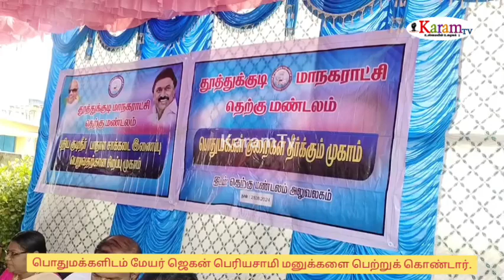பொதுமக்கள் மேயரிடம் மனு: உடனடி தீர்வு; பொதுமக்கள் மகிழ்ச்சி!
karamtv தூத்துக்குடி மாநகராட்சி சார்பில் தெற்கு மண்டலத்தில் மக்கள் குறைதீர்க்கும் கூட்டம்; மாநகராட்சி மேயர் ஜெகன் பெரியசாமி கலந்து கொண்டு ஏராளமான பொதுமக்களிடம் கோரிக்கை மனுக்களை பெற்றுக் கொண்டார்; மழை வெள்ளம் தேங்காதவாறு இருக்கும் வகையில் முன்னெச்சரிக்கை நடவடிக்கை எடுக்கப்பட்டுள்ளதாக மேயர் ஜெகன் பெரியசாமி தெரிவித்துள்ளார்

தூத்துக்குடி மாநகராட்சிக்கு உட்பட்ட பகுதிகளில்  தமிழக முதலமைச்சர் மு க ஸ்டாலின் வழிகாட்டுதலின் பேரில் பொதுமக்களின் கோரிக்கைகளை விரைந்து முடிக்கும் வகையில் ஒவ்வொரு வாரமும்  மண்டலம் வாரியாக கோரிக்கைகளை கேட்டு அறிந்து உடனடியாக நிவர்த்தி செய்யும் வகையில்  மக்கள் குறை தீர்க்கும் முகாம் நடைபெற்று வருகிறது.

 அந்த வகையில் தூத்துக்குடி மாநகராட்சி தெற்கு மண்டல அலுவலகத்தில் நடைபெற்ற  இந்த மக்கள் குறை தீர்க்கும் முகாம் தூத்துக்குடி மாநகராட்சி ஆணையர் மதுபாலன் தலைமையில் தூத்துக்குடி மாநகராட்சி மேயர் ஜெகன் பெரியசாமி கலந்து கொண்டு பொதுமக்களிடம் கோரிக்கை மனுக்களை பெற்றுக்கொண்டார்.

 தெற்கே மண்டலத்திற்குட்பட்ட  15 வார்டுகளை சேர்ந்த
 பகுதிகளில் வசிக்கும் பொதுமக்கள் கலந்து கொண்டு சொத்து வரி நிர்ணயம், சொத்துவரி பெயர் மாற்றம், திருத்தங்கள், புதிய குடிநீர் இணைப்பு, தண்ணீர் கட்டண பெயர் மாற்றம், தண்ணீர் உபயோக கட்டண விகிதங்கள் மாற்றம், கட்டிட அனுமதி, ஆக்கிரமிப்புகள் அகற்றுதல், பொதுச் சுகாதாரம், உரிமை ஆணை கட்டணங்கள், தொழில்வரி, பாதாள சாக்கடை உள்ளிட்ட மாநகராட்சி சேவை குறித்து கோரிக்கை மனுக்களை  வழங்கினார்கள் உடனே தீர்வு காணக்கூடிய மனுக்களுக்கு உடனே தீர்வு காணும் பணிகளும் நடைபெற்றன.

அந்த வகையில் மனு அளித்த 15 நிமிடத்தில் பிறப்பு சான்றிதழ், சொத்து வரி பெயர் மாற்றம் குடிநீர் கட்டண முகவரி மாற்றம் உள்ளிட்ட மனுக்களுக்கு உடனே தீர்வு காணப்பட்டு அதற்கான ஆணைகளை மாநகராட்சி மேயர் ஜெகன் பெரியசாமி மனு அளித்தவர்களிடம் வழங்கினார்.

இந்த கூட்டத்தில் மட்டும் 100க்கும் மேற்பட்ட மனுக்கள் பெறப்பட்டு அதற்கு தீர்வு காண நடவடிக்கைகள் எடுக்க உத்தரவிட்டார்.

இந்த கூட்டத்தில் மாநகராட்சி தெற்கு  மண்டல தலைவர் வழக்கறிஞர் பாலகுருசாமி,    மாநகராட்சி செயற்பொறியாளர் சரவணன்,  துணை ஆணையர் ராஜாராம்,  உதவி ஆணையர் கல்யாணசுந்தரம்,  மற்றும் மாமன்ற உறுப்பினர்கள் மாநகராட்சி அதிகாரிகள் உள்ளிட்ட ஏராளமானோர் கலந்து கொண்டனர்.

பின்னர் மேயர் ஜெகன் பெரியசாமி செய்தியாளரிடம் பேசும்போது

தூத்துக்குடி மாநகராட்சியில் உள்ள நான்கு மண்டலத்தில் உள்ள பொது மக்களுக்கும் குறைகளை தீர்க்கும் வகையில் தொடர்ச்சியாக வாரம் தோறும் குறை தீர்க்கும் முகாம்கள் நடத்தப்பட்டு வருகிறது இது மக்கள் மத்தியில் நல்ல வரவேற்பு பெற்றுள்ளது.  இதில் வரக்கூடிய கோரிக்கைகள் அனைத்தும் விரைவாக நடவடிக்கை எடுக்கப்பட்டு வருகிறது அதுபோல் தூத்துக்குடி மாநகராட்சியில் மட்டும் சுமார் 2000 சாலைகள் புதிதாக போடப்பட்டுள்ளது மேலும் தூத்துக்குடி மாநகராட்சி பகுதியில் வரும் மழைக்காலத்தில் மழை வெள்ளம் தேங்காதவாறு புதிய நடவடிக்கைகள் எடுக்கப்பட்டுள்ளது புதிதாக மழை நீர் வடிகால்வாய்கள் அமைக்கப்பட்டுள்ளது மேலும் கோரம்பள்ளம் குளத்துக்கு வரக்கூடிய மழை வெள்ளநீர் விரைவாக கடலுக்கு செல்லும் வகையில் கால்வாய்கள் தூர் வாரும் பணிகளும் சீரமைப்பு பணிகளும் நடைபெற்று வருகிறது இதன் காரணமாக பெருமழை பெய்தாலும் தூத்துக்குடியில் மழை நீர் தேங்காது முன்னெச்சரிக்கை நடவடிக்கை எடுக்கப்பட்டுள்ளதாக தூத்துக்குடி மாநகராட்சி மேயர் ஜெகன் பெரியசாமி தெரிவித்தார்.